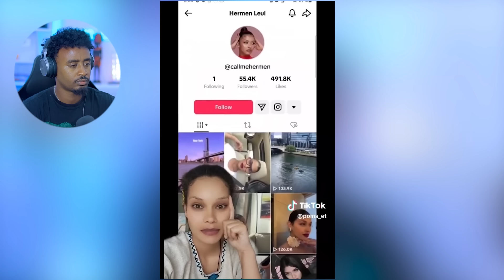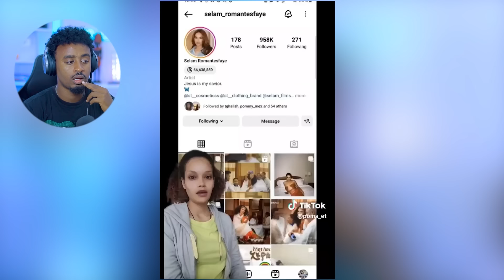የ ሰላም ተስፋዬ ባል አና ሄርመን ልዑል እጅ ከፍንጅ 😱 ምን ነካችው / aser tad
ሰላም ተስፋዬ እና ሞዴሏ ሄርመን ልዑል ሚስጥራቸዉ ተጋለጠ በወንድ ምክንያት 😱 ምን ነካችው / aser tad

ማስተዋል ወንደሰን ኢሉሚናንቲ ስለመሆኗ የተሰጠ ማረጋገጫ እና Ethiopian tiktok / Aser tad

🔴የነፃነት ወርቅነህና ባለስልጣናት ፍጥጫና የEBSTVዋ መቅደስ ደበሳይ እብደት - አዳነች አቤቤ | Dallol Entertainment

ሳሮን አየልኝ ብዙዎችን ያስቆጣ አሳፋሪ ተግባር እና Ethiopian Tiktok አዝናኝ ቪዲዮዎች

🔴ሰላም ተስፋዬና ሄርመን ባሎቻቸዉን መቀያየራቸዉና የማስተዋል ወንደሰን መልስ | Dallol Entertainment